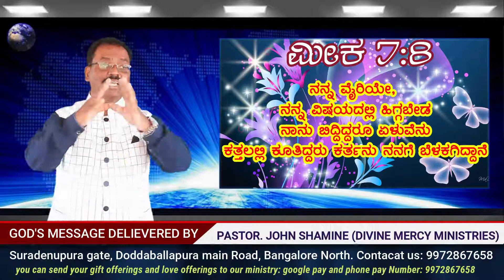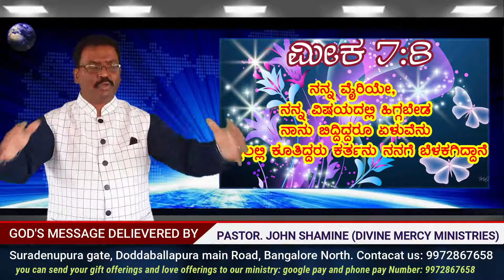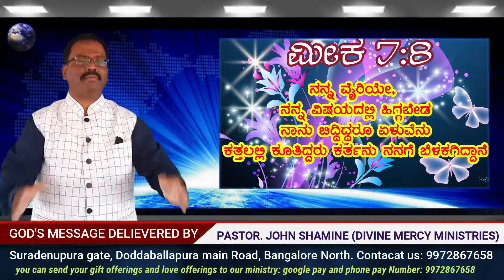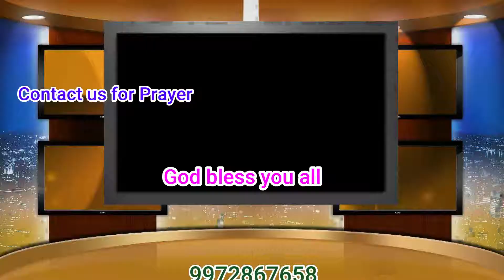ನನ್ನ ವೈರಿಯೇ ನನ್ನ ವಿಷಯದಲ್ಲಿ ಹಿಗ್ಗಬೇಡ || ನಾನು ಬಿದ್ದಿದ್ದರೂ ಏಳುವೆನು || ನಾನು ಕತ್ತಲಲ್ಲಿ ಕುಳಿತಿದ್ದರೂ?